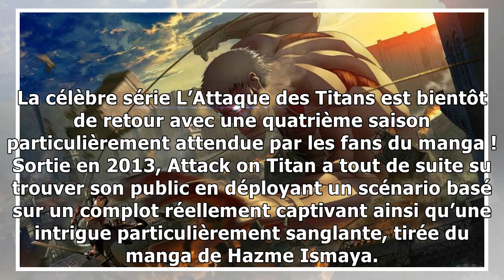L’Attaque des Titans saison 4 : On en sais plus sur la date de sortie ! Enfin !